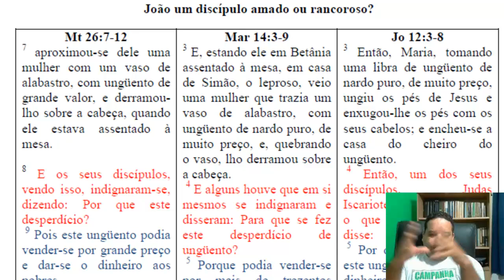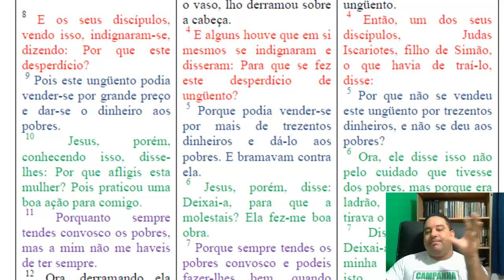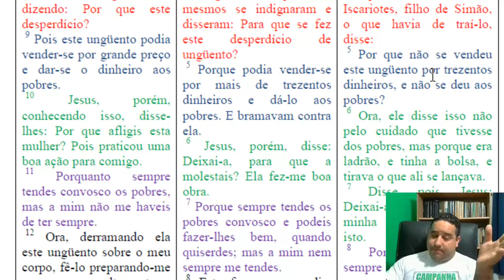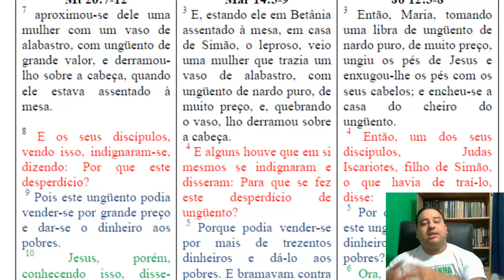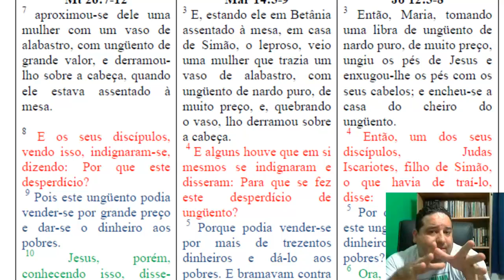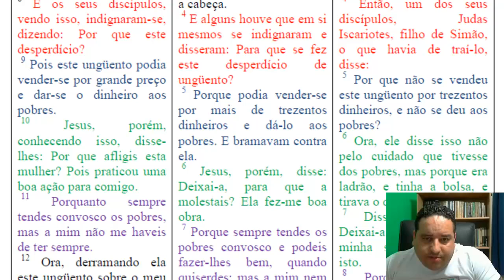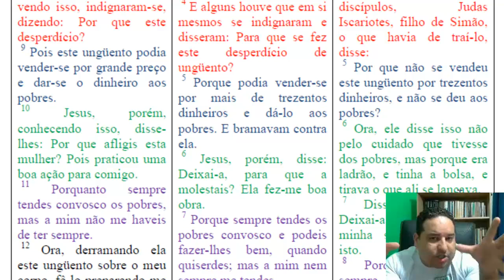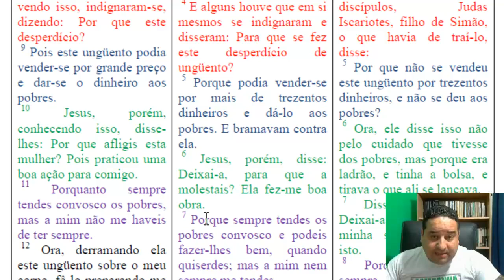João um discípulo amado ou rancoroso?